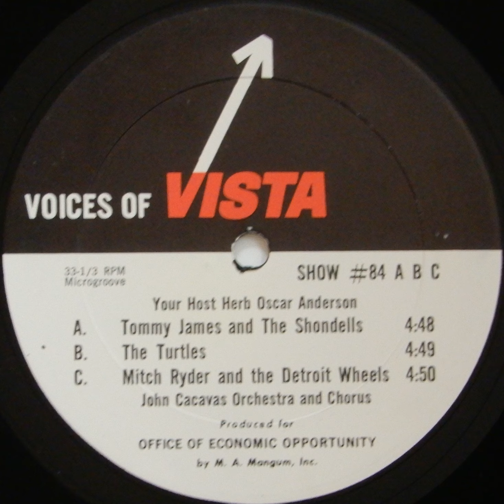07 VOICES OF VISTA TURTLES